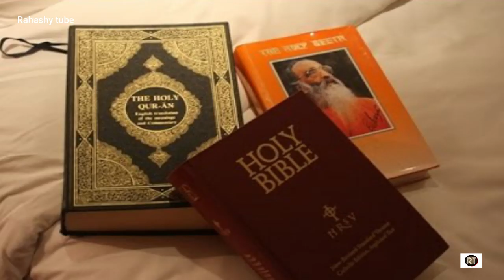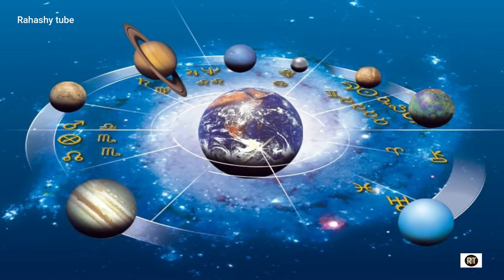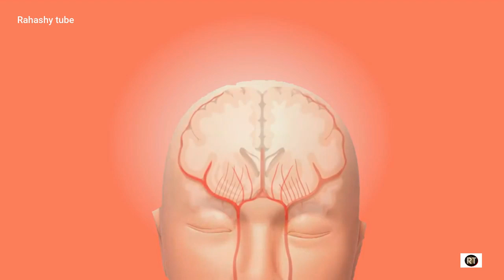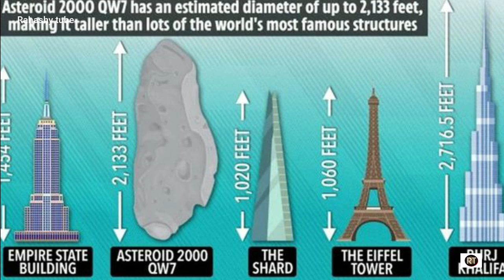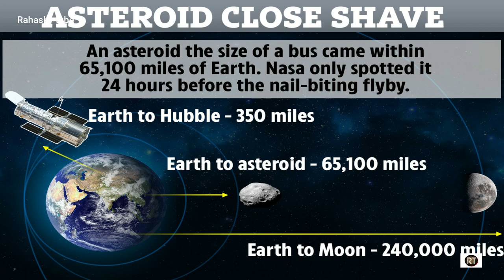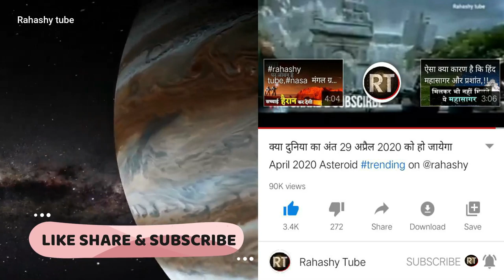अगले महीने दिखेगा आकाश मंडल में टेलिस्कोप के मध्यम से Asteroid will be visible on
दोस्तों आखिर किसने रचा ब्रह्मांड ? यह सवाल आज भी उतना ही ताजा है जितना की प्राचीन काल में हुआ करता था। ईश्वर के होने या नहीं होने की बहस भी आज प्राचीन काल से चली आ रही है। अनिश्वरवादी मानते आए हैं कि यह ब्रह्मांड स्वत:स्फूर्त है, लेकिन ईश्‍वरवादी तो इसे ईश्वर की ही रचना मानते हैं। आज भी लोग धर्मग्रंथों में जो लिखा है उसे बगैर विचारे पत्थर की लकीर की तरह मानते हैं वेद, पुराण, बाइबल, कुरान और गुरुग्रंथ आदि सभी धर्मग्रंथ ब्रह्मांड को ईश्वरकृत मानते हैं। लेकिन दर्शन और विज्ञान अभी भी इसके बारे में बहस और शोध करते रहते हैं। पहले कि अपेक्षा विज्ञान ने ब्रह्मांड के बहुत सारे रहस्यों से पर्दा उठा दिया है...देखना है कि आगे क्या होता है? आईये जानते है  २९ अप्रैल को नासा के द्वारा बतायी गयी एक राहशी मई घटना के बारे में ,उस खगिलीय उल्का पिंड के बारे में जो की कहा से आया और क्यों ,,
उससे पहले जानते है की ब्र्नम्हड है क्या

nasa ने ये भी बताया ही की यह २९ अप्रैल को एक छुद्र गढ़ हमरी पृथ्वी से होकर गुजरेगा ये रेअलैटी है पर हमरी धरती से लघभग पर ४ मिलिन मिल  दूर से गुजरेगा  दोस्तों ishka स्टेंस बहुत ज्यादा होता है इससे हमरी प्रित्व्ही को क्ज्यी नुक्सान नहीं होगा द्सोतो नासा हर पल हर चन अपने काम पे सजग रहती है , उन्मीद करता हु आपको अस्तेरिओद क्या है पता चल ही गया होगा वीडियो आचा लग हो तो लायिक और चैनल को सब्सक्राइब करना मत भूलियेगा आपका आपना चैनल राहशी तुबे चन्नेल ,, विडियो देखने के लिए धन्यवाद